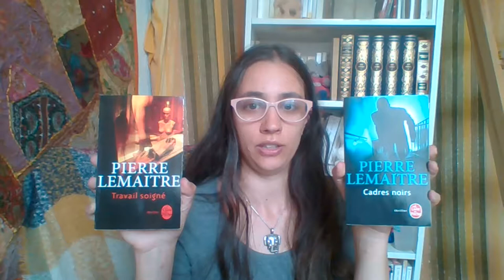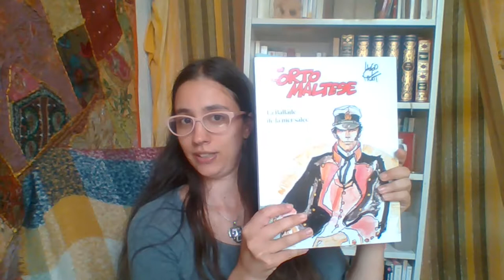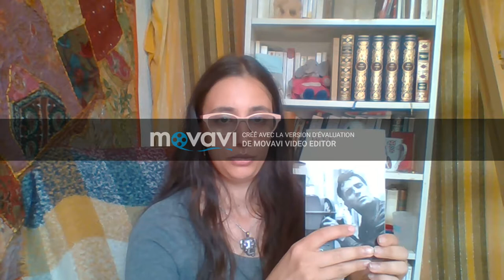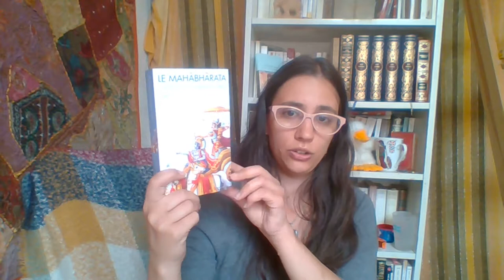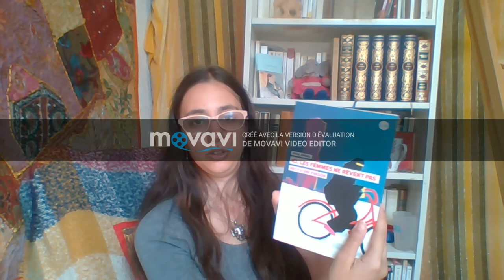PAL du Pumkin Autumn Chanllenge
Le retour de l'automne ravit la petite éléphante que je suis. Idées bouquins, pléthore de bouquins : J’espère en tout cas qua ça vous plaira.

Mes bouquins :
Vongozéro et Le Lac, de Yanna Vagner
Cadres noirs et Travail soigné, de Pierre Lemaître
Léon l'Africain, d'Amin Maalouf
La Ballade de la mer salée, de Hugo Pratt
Des Fleurs pour Algernon

Anthologie de poésie, Anna de Noaïlles
Jane Eyre, de Charlotte Bronté
Sens and sensibility, de Jane Austen
Dans la forêt
Sur la route, de Kerouac
Le Mahabharratha
Le Mythe de la virilité

Mathilda, de Roald Dahl
Coraline, de Neil Gaiman
Contes à Ninon, d'Emile Zola

Autour de la lune, de Jules Verne
The Project, de Floriane Brement et Marine Darmachaud
Ici, les femmes ne rêvent pas, de Rahna Ahmad
Végétari'elles
La Double vie d'Irina, de Lionel Shriver